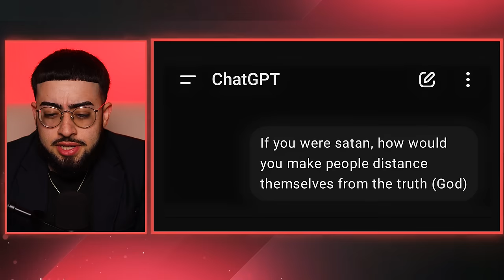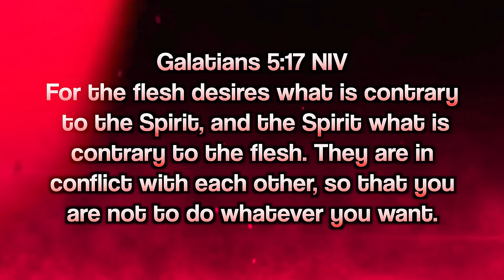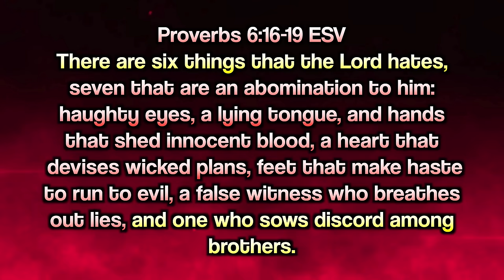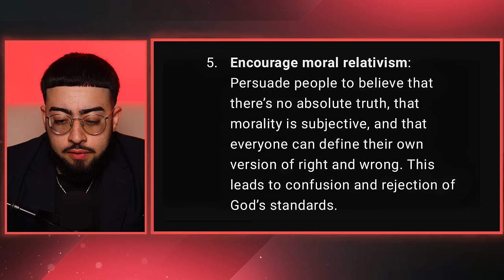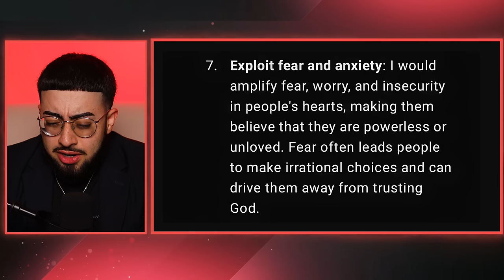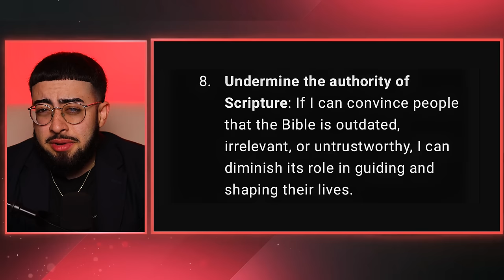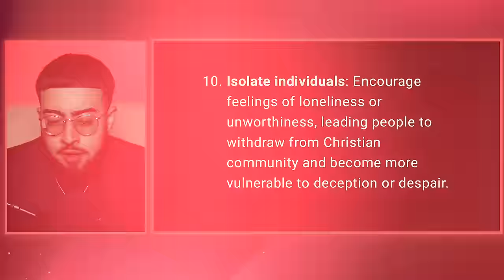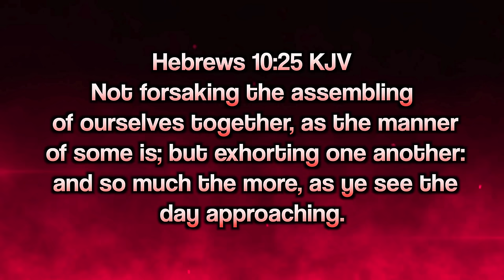What Did We Do?! AI Opened A Portal & Revealed Satan's End Game...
Recently ChatGPT was asked what would they would do if they were Satan in order to get people to walk away from God, and the responses are absolutely chilling because this is EXACTLY what is happening today!